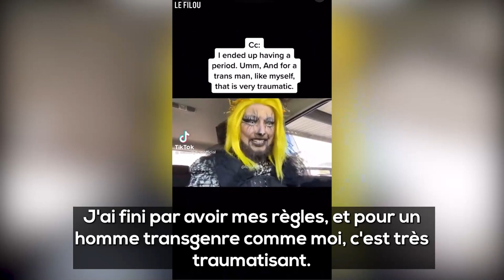Les jambes ensanglantées, ce trans arpente les rues pour demander du Spasfon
Ce transexuel au visage bizarre a les règles pour la première fois, et se rend alors dans la rue pour demander du midol (une sorte de spasfon) aux gens qu'il croise, avec les jambes ensanglantées ... Creepy.